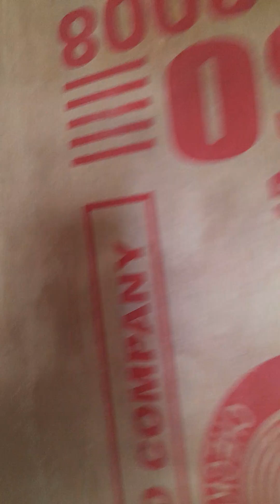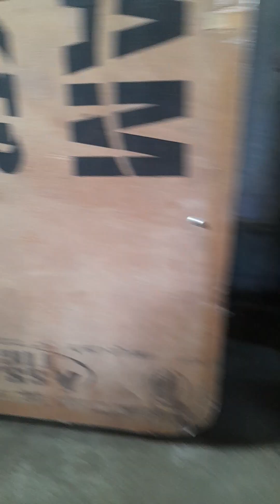funny rabbit part 2